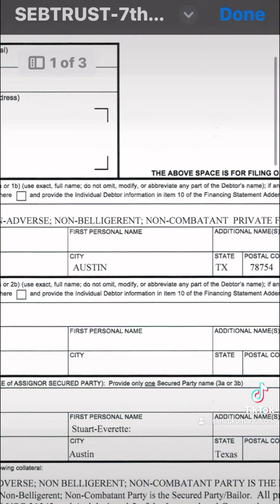(SPC) Secured Party Creditor - TAX FREE since 2016